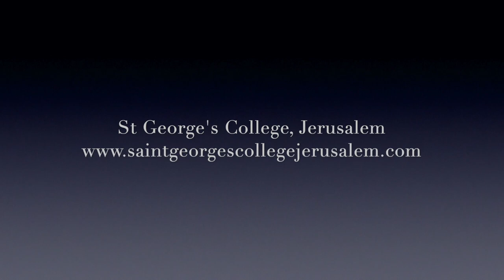St George's College Jerusalem Lent Course Week 6: Garden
Lent Course - A River Through The Desert
Week 6: The Garden